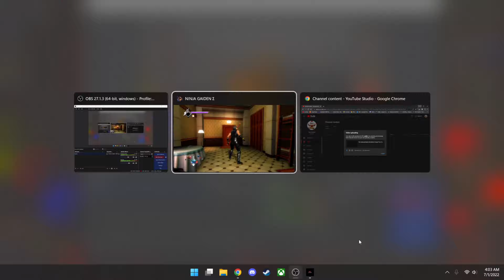GOTY for 20 years straight | Ninja Gaiden Sigma